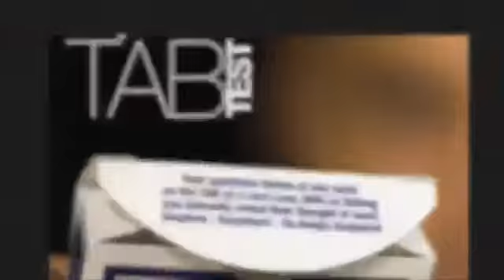Tab by Wayne Fox - Matrix Magic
Wayne Fox, creator of Secret Soldier, Safe Keeping & Flick Drift presents: TAB TEST - a mind reading effect that you are guaranteed to carry, always.

Perfectly organic and expertly taught, TAB Test is an easy way to transition from your card magic into amazing mentalism without missing a beat!

The unique gimmicks included means there is no fishing involved and the effect is very easy to perform!